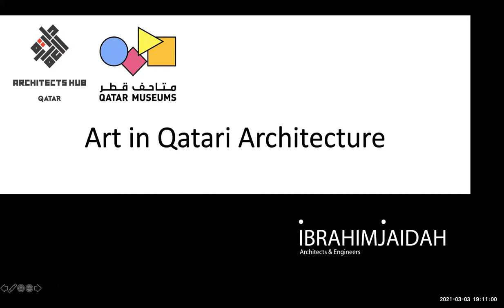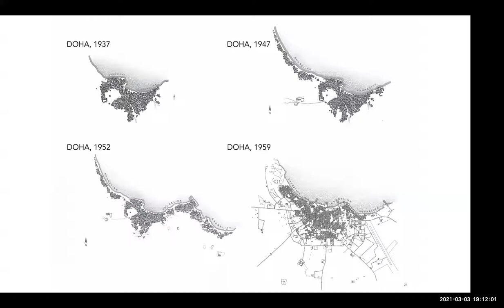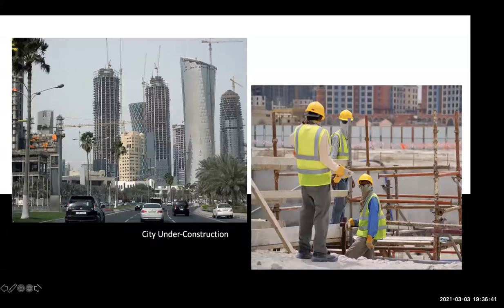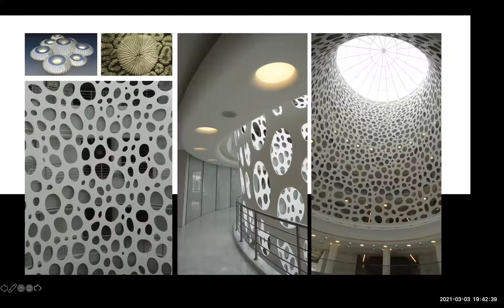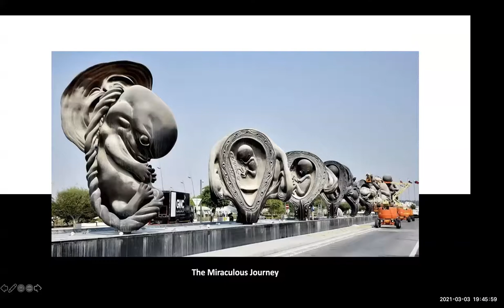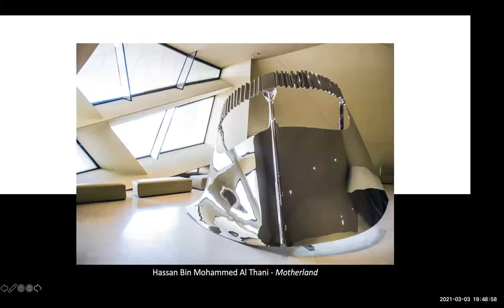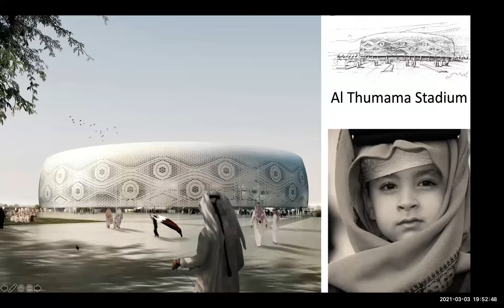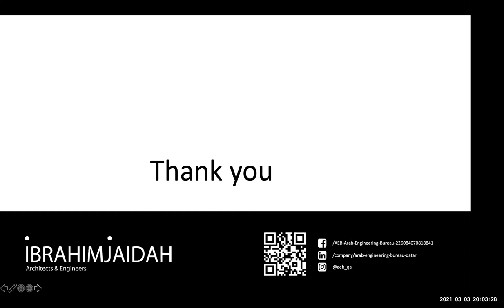Art in Qatari Architecture by Ibrahim M.Jaidah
A talk where architect Ibrahim M. Jaidah explores the artistic touch in Qatari architecture and how it manifested through time. The talk starts by discussing Qatar before oil discovery exhibiting vernacular architecture and elements, moves to the oil discovery and its impact and ends at contemporary architecture through showcasing vital projects including Imam Muhammad ibn Abd al-Wahhab Mosque and World Cup stadia.

Ibrahim M. Jaidah is an award-winning architect who is known for delivering world-class projects to the Qatari architectural scene. He graduated from the University of Oklahoma (USA) in 1988 and has acquired AEB in 1991. Under his leadership, the firm grew from 6 to over 600 highly qualified employees and expanded its presence with branch offices across Middle East and Southeast Asia. In his professional career, Ibrahim has overseen completion of over 1500 projects, making AEB one of the influential firms in the region.

He authored the History of Qatari Architecture in 2010 and 99 Domes books in 2015 and recently Qatari Style. He is frequently invited to speak about the Qatari Architecture by well-known institutions across the world. Due to his passion for education, he also became an advisory board member in Virginia Commonwealth University School of the Arts in Qatar and Department of Architecture and Urban Planning at Qatar University.

In addition, Ibrahim is a dedicated advocate for sustainability and is a co-founder of the Qatar Green Building Council.